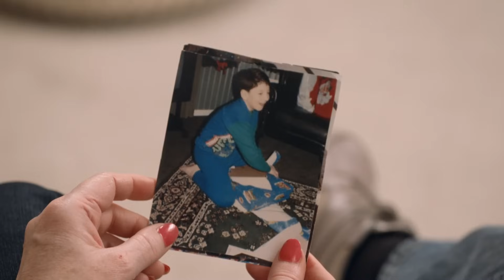Topsy & Tim 231 - CHRISTMAS EVE | Topsy and Tim Full Episodes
Join Topsy and Tim on different adventures !

It’s the night before Christmas and Topsy and Tim finish decorating the tree. The twins enjoy wrapping gifts for Mummy and Dad, dancing around the living room and hanging up their stockings. Before going to sleep, Topsy and Tim sneak a look out of the bedroom window for Father Christmas and enjoy a magical surprise.